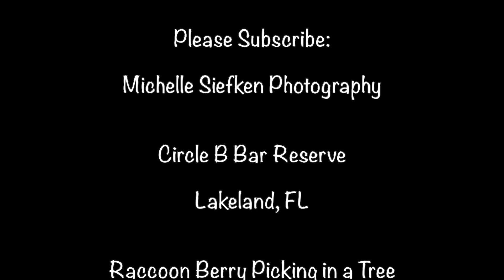HUNGRY RACCOON BERRY PICKING IN TREE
After taking a rest, the hungry raccoon climbs a 50+ foot tall oak tree for berries at Circle B Bar Reserve in Lakeland, Florida. The raccoon jumps, swings, and quickly climbs with ease to get to those distant berries. They are often hidden in Spanish moss dangling in bunches of leaves on narrow branches. The raccoon slips once and it looks like he'll fall, but he recovers and continues eating feverishly as though nothing has happened.